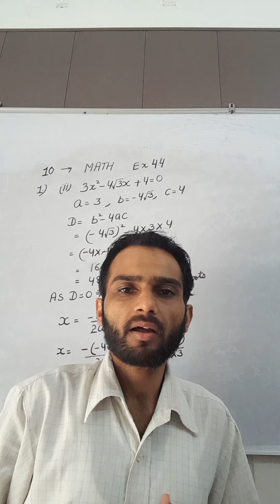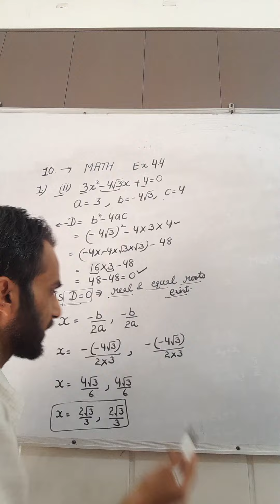Class 10 Math Ex 4.4 Q1 (ii) Nature of roots